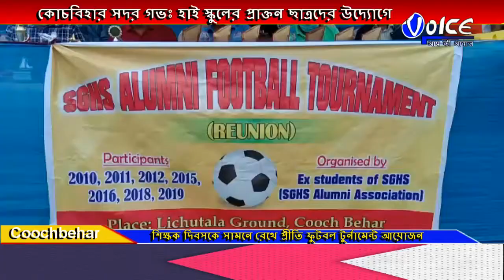কোচবিহার সদর গভঃ হাই স্কুলের প্রাক্তন ছাত্রদের উদ্যোগে প্রীতি ফুটবল টুর্নামেন্ট আয়োজন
কোচবিহার সদর গভঃ হাই স্কুলের প্রাক্তন ছাত্রদের উদ্যোগে শিক্ষক দিবসকে সামনে রেখে প্রীতি ফুটবল টুর্নামেন্টের আয়োজন